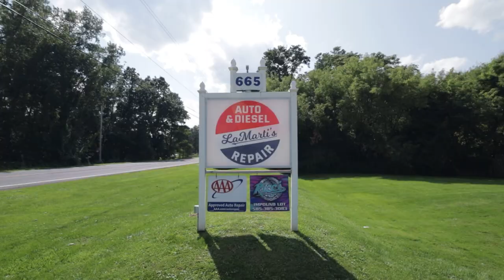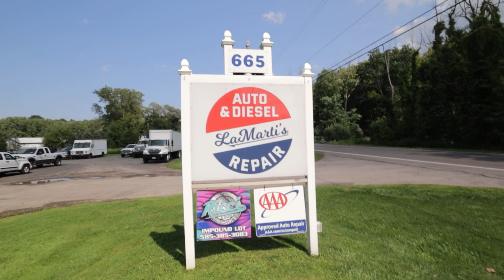Ram 3500 Uneven Tire Wear // RV Life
Tires on a truck and RV can cause some high anxiety. And paying for them can also cause anxiety. But the last thing that you want is to be pulled over on the side of the road with your family swapping out tires on your truck or your RV. It can and does happen, but if you can deal with the tire situation before it happens your trip will be a lot smoother.

I've had an issue with our 2021 Ram 3500 Dually pulling towards the right when I drive. Whether I'm hitched up to our 2020 Open Range 374 BHS Fifth wheel or not. I assumed that the front end alignment was bad. I found an amazing shop near where we are staying in Macedon New York and they were able to get me right in to take a look at the alignment.

What they discovered was that the alignment was fine, it was the tires themselves pulling the truck to the right. Which was also causing the tires to go bald on one side of the tread.

If you're ever in Macedon New York, or just the east side of Rochester New York and need a great mechanic for cars or diesel trucks, check out LaMarti's Auto and Diesel Repair. They are certified to work on a lot of vehicles as well as they can handle New York State safety inspections. The shop is run by a husband and wife that own it as well as a few other techs. Everyone was straight forward and honest with me and I did not feel like I was being sold a bunch of stuff I didn't need.

family.

Get route planning tools that can be customized to your specific RV size at RV Trip Wizard:

links.

RV Life
RV Family life
RV living
Full time living in an rv